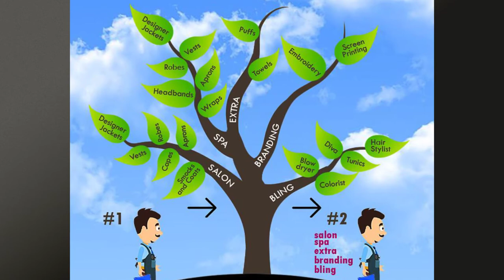Salonwear : Best Quality Salon Wear, Spa Apparels, Salon Apparels and More.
Salonwear is one of the finest brand in USA which provides salon wear, spa wear, salon apparel, spa apparel and all kind of salon clothing.
Salonwear provide quality, stylish and modern salon apparels.

Shop all types of Salon Wear and Salon Apparel at Salonwear

To get a custom salon apparel and custom cloths like custom barber capes, custom aprons, custom robes, custom vest and all type of custom

As Always “We’ve Got You Covered” at Salonwear!